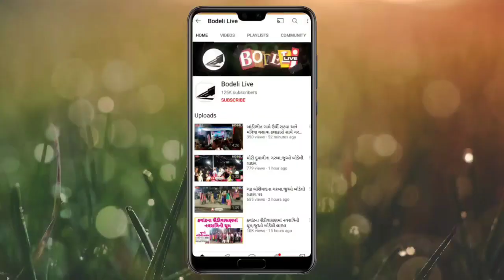બોડેલી કેનાલ પાસે રેતીની ટ્રક અને કાર વચ્ચે અકસ્માત:કારમાં ભરેલ મુદ્દામાલ જોઈ પોલીસ ચોંકી ઉઠી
બોડેલી કેનાલ પાસે રેતીની હાઈવા ટ્રક અને સ્વીફ્ટ કાર વચ્ચે અકસ્માત:કારમાં ભરેલ મુદ્દામાલ જોઈ પોલીસ ચોંકી ઉઠી,જુઓ બોડેલી લાઇવ